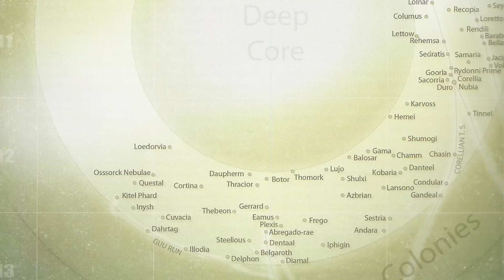10 Most Densely Populated Worlds | Core Planets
We take a look at some of the most densely populated planets in the galaxy.

INSTAGRAM    AXIEFILMS
TIKTOK AXIEFILMS